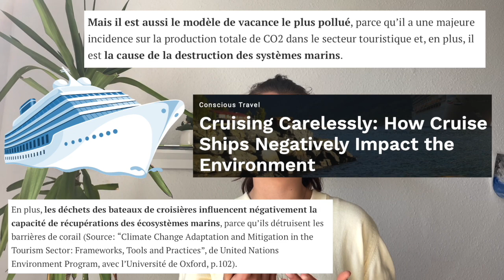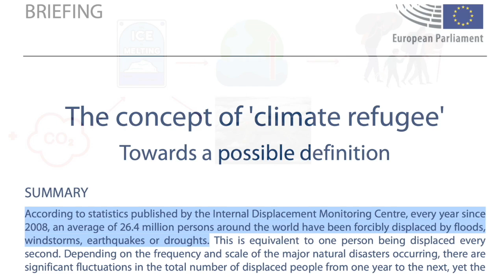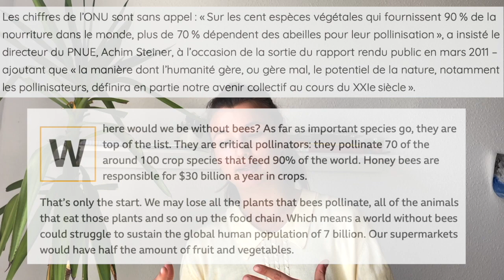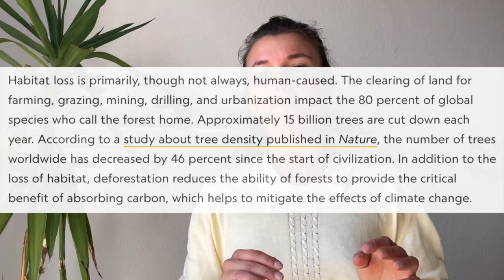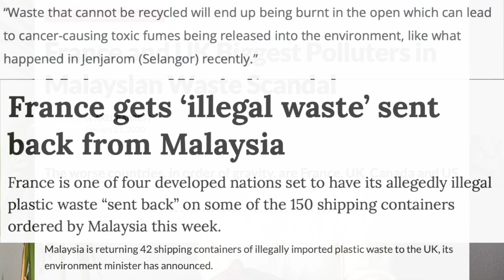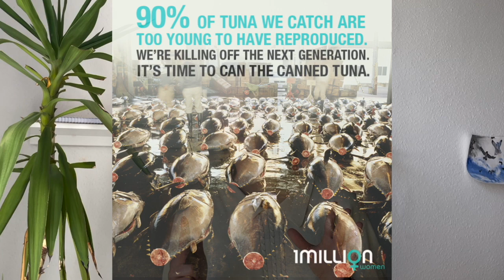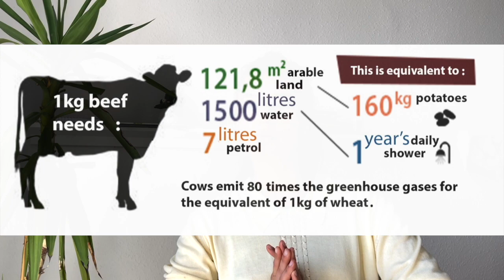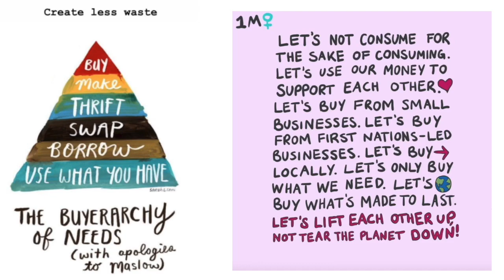Comprendre les problèmes environnementaux (+ solutions) 🌳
Parties :
00:00 - Intro
00:35 - Réchauffement climatique
7:17 - Pollution
11:03 - Conseils
12:27 - Eau
14:10 - Éco gestes